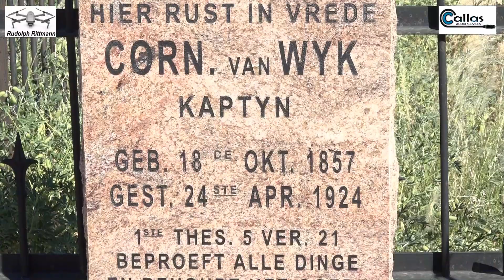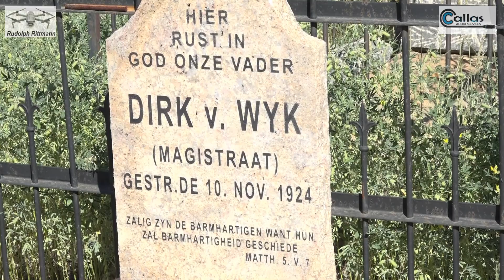Jacky Britz - Episode 04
Kandidaat vir die Baster Kapteinsverkiesing